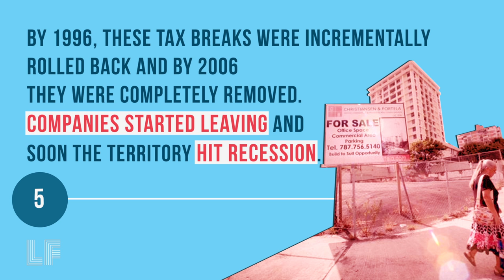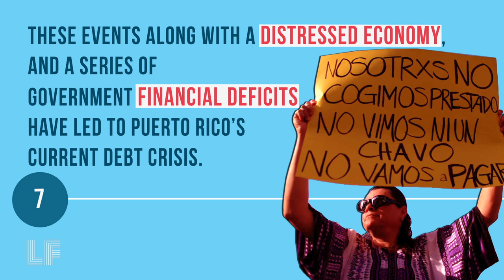The Puerto Rican Debt Crisis Explained in 7 Short Steps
Should Puerto Rico have to pay back its debt? Is its debt legal to begin with? Watch this short video that explains the crisis and decide for yourself!